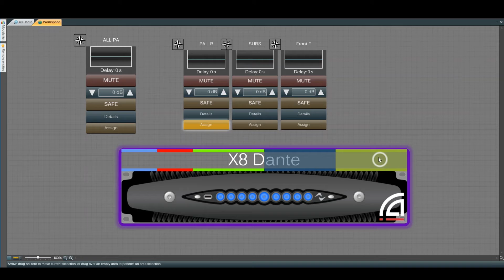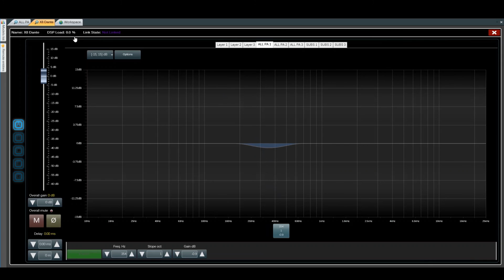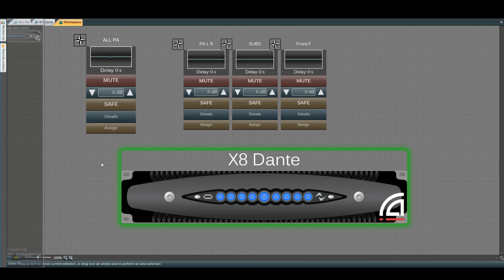Advanced group | Armonía Pro Audio Suite 2.10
Basic use of advanced groups within Armonía